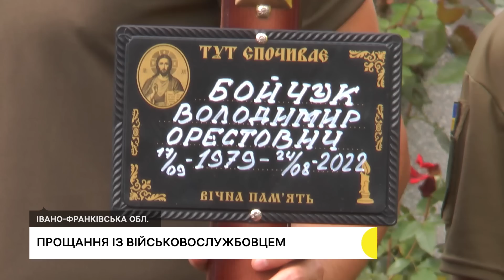На Франківщині попрощалися із загиблим бійцем Володимиром Бойчуком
У селі Підпечери, що на Івано-Франківщині, попрощалися із загиблим військовослужбовцем Володимиром Бойчуком. Боєць загинув у День Незалежності від важких поранень, отриманих після вибуху російської міни неподалік села Благодатне Миколаївської області.